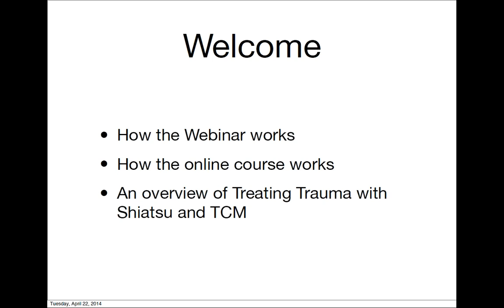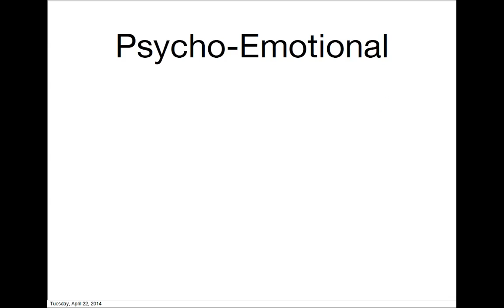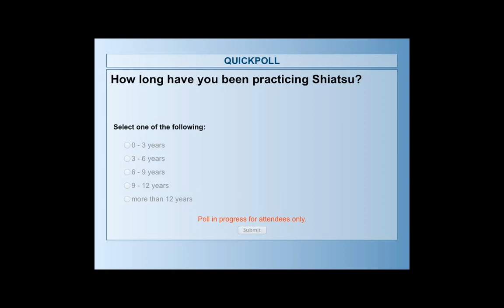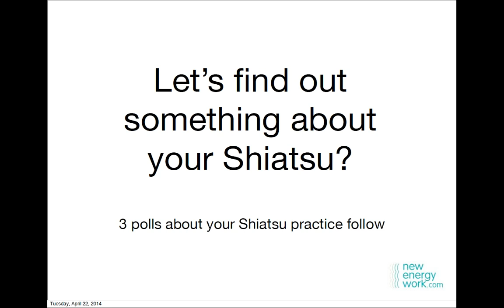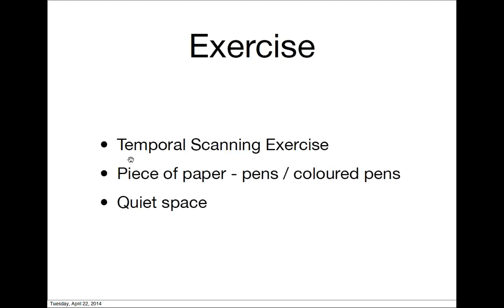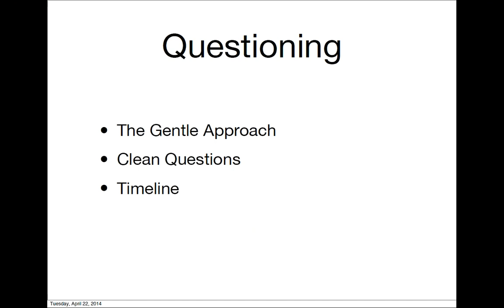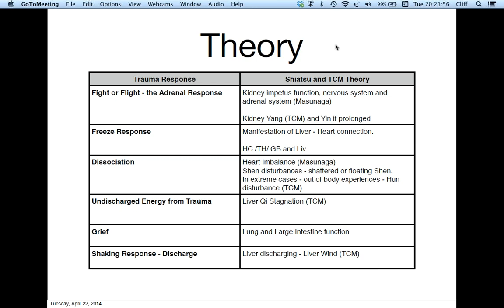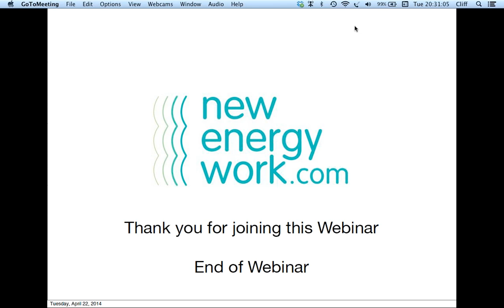Treating Trauma and the Psycho Emotional Level with Shiatsu and TCM 22 04 2014 19 31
This is a recording of the live Webinar on treating Trauma with Shiatsu and TCM with Clifford Andrews and Dinah John.